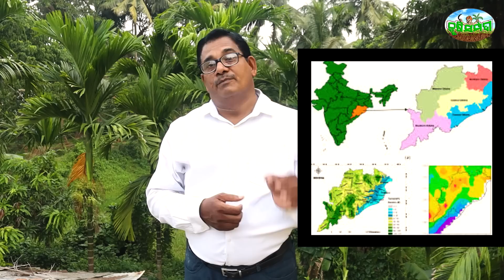ବିଳମ୍ବ ହେବକି ମୌସୁମୀ କଣ କହୁଛନ୍ତି ପାଣିପାଗ ବିଶେଷଜ୍ଞ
ବିଳମ୍ବ ହେବକି ମୌସୁମୀ
କଣ କହୁଛନ୍ତି ଖଡ଼ି ରତ୍ନ ପଞ୍ଜିକା ଓ
ପାଣିପାଗ ବିଶେଷଜ୍ଞ
Monsoon is the major source of water for crop in Kharif
70% water is coming from monsoon
If mansoon will be delayed it will give negative impact on cultivation
What is the opinion of weather specialist

KRUSHI SAMPADA

Krushi Sampada Youtube Channel Is Providing Information & technology To The Poorest of The poor Farmer
Regarding Agriculture Horticulture Animal Husbandry & Fishery Sector .

* Also Providing Low Cost Technology To The farmers On Integrated Pest & Disease management
* Cultivation Practises Of Different Crops
* High Yielding Varities Of Different Crops
* Use Of organic Pesticide Fungicide & Fertilizer Ecofriendly
* Increasing Production & Productivity Of Soil By Maintaining Soil Fertility